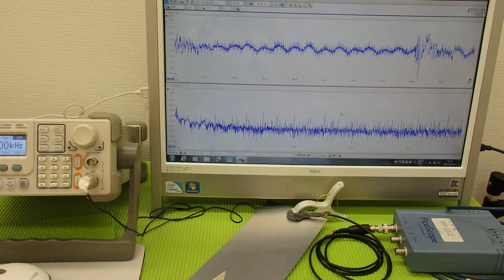超音波実験 Ultrasonic experiment